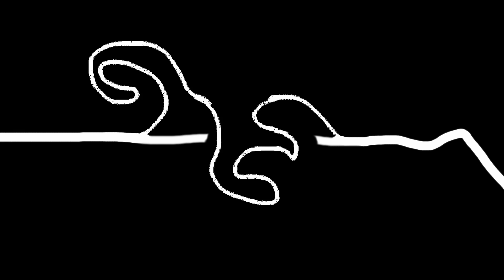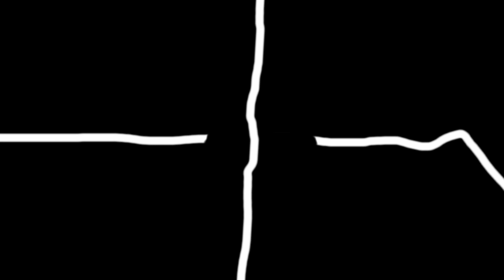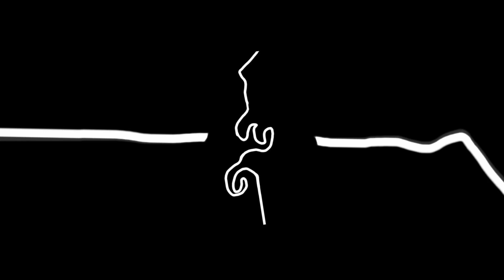voodoozoo - dud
Human civilization has drawn long straight lines. But lately it's strange. Something different pattern begins to mix with the line, drawing a mysterious pattern.. I'm a loser regardless of that.